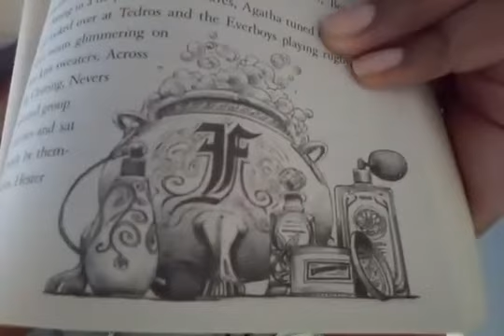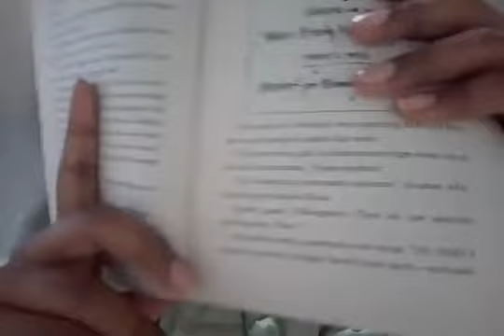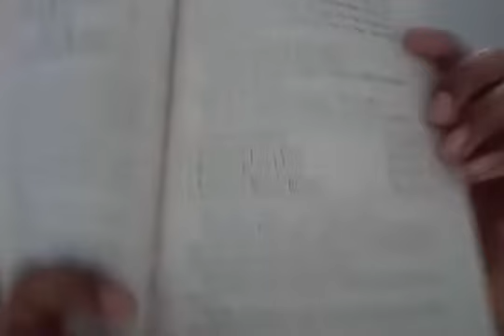school for good and evil chapter 17